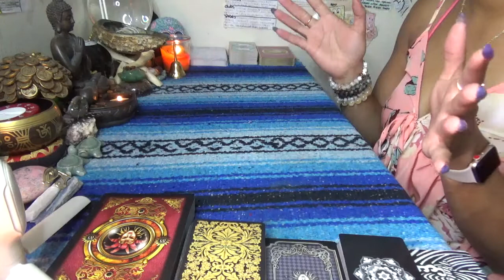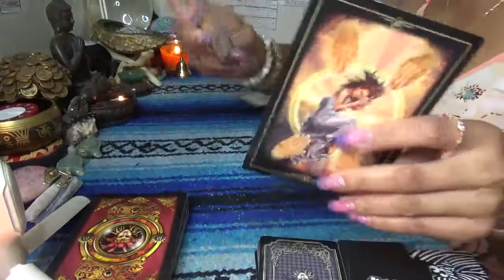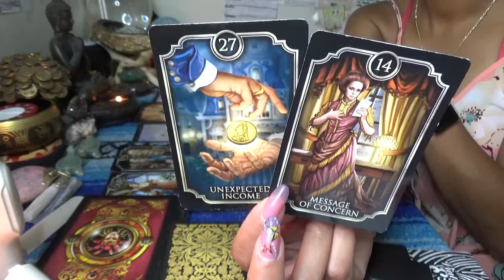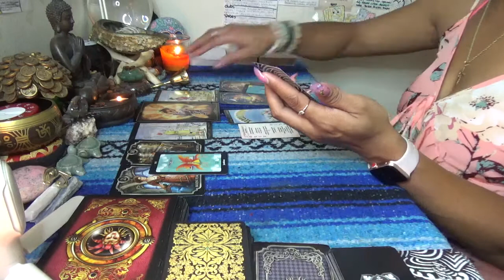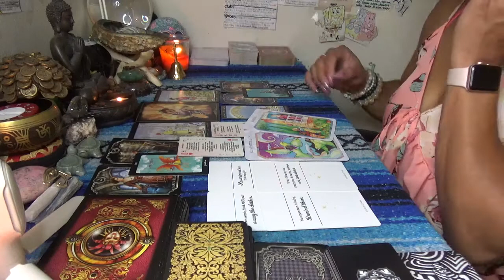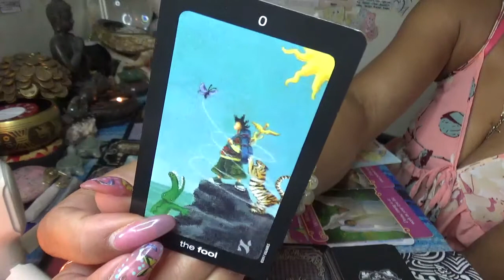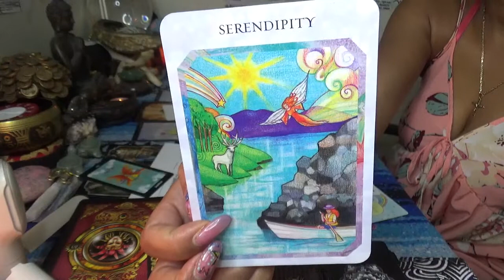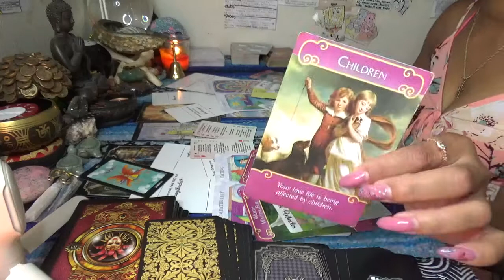Scorpio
My crazy...sexy...cool views on local news, parenting and co-parenting tips, celebrity gossip, tv and reality show reviews, and grown talk about sex, love and relationship every Monday - Friday on The Morning Slide in a way that only ScorpionReddz can do. See you in the comments sections...